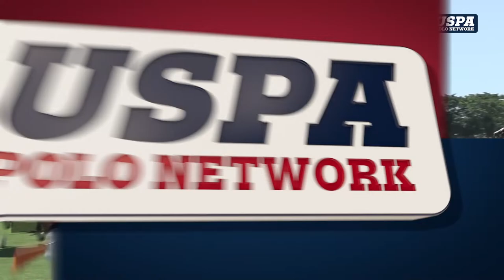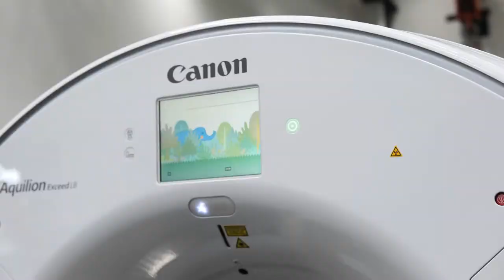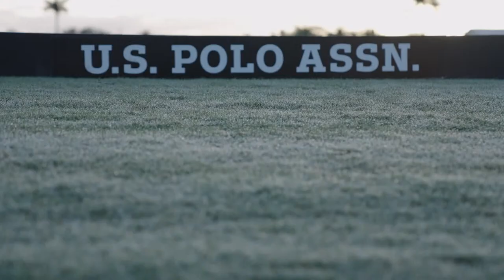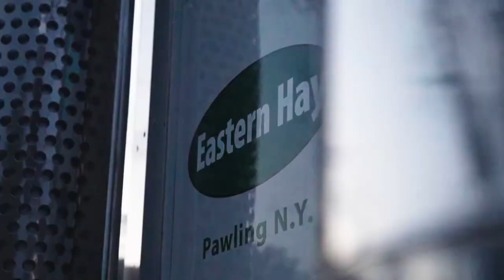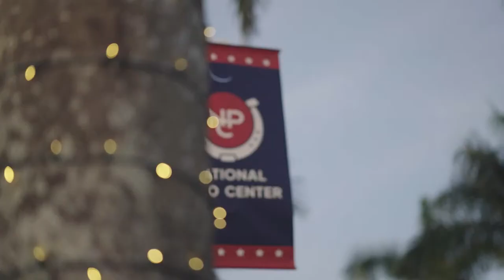2024 NPC-16 Goal Championship Final- Clearwater vs Forbes Plunkett